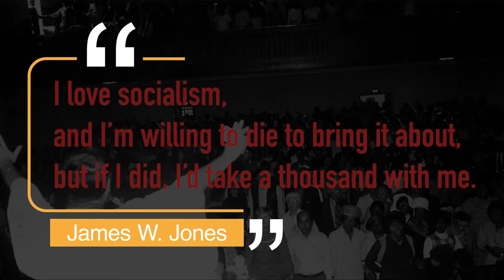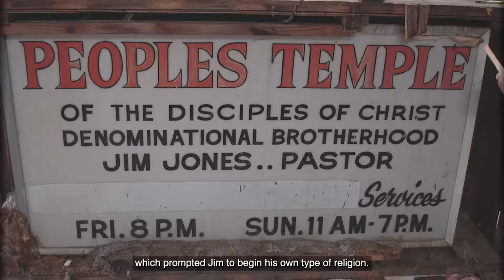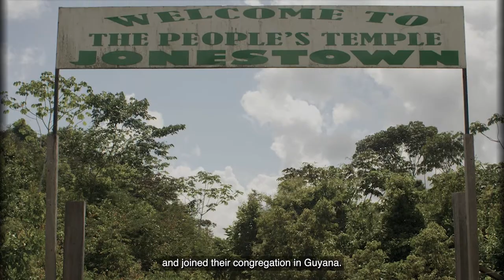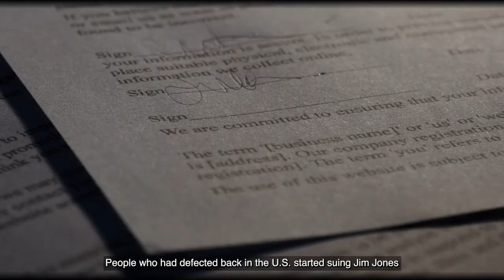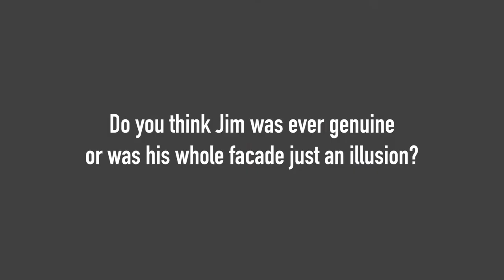Jim Jones: The Jonestown Incident That Killed 900 people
The Jonestown Incident That Killed 900 people

More than 900 men, women, and families lost their lives at Jim Jones’ hand.
There have been many madmen in America’s darkest history, but few have been able to accomplish the sheer magnitude of evil that Jim Jones engineered.

More than 900 men, women and families lost their lives at his hand. Some survived, including Jim’s own sons, and they told the world the horrifying story of The People’s Temple, Jonestown, and the hundreds of lives lost there under Jim Jones mystifying presence.